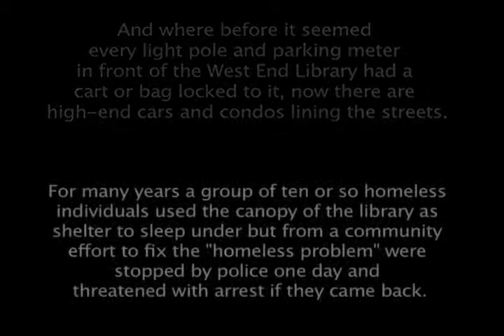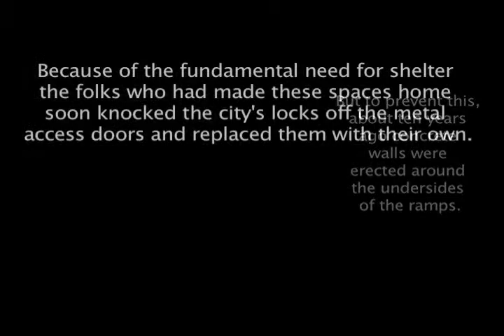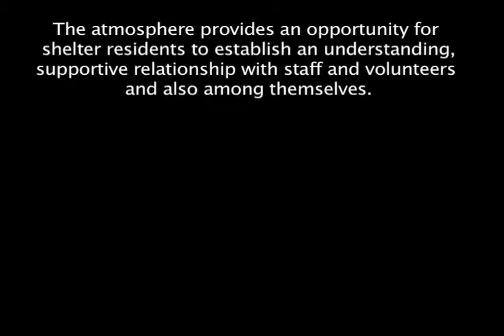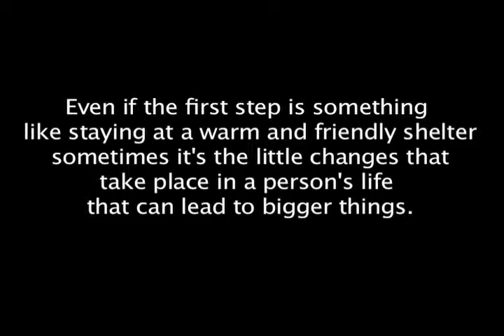Homeless in Georgetown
Multi media presentation created by Amanda Powell about homelessness in the Georgetown area of Washington, DC and the Georgetown Ministry Center's work.